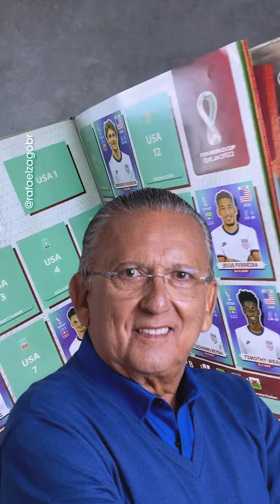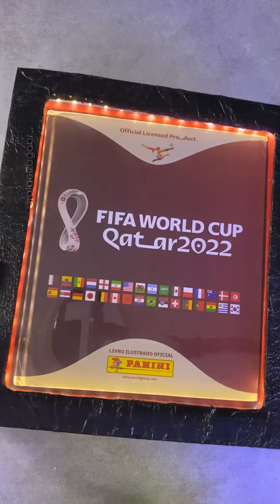Porta álbum de figurinhas da copa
Versão estendida do tutorial do porta álbum de figurinhas.
Usamos papelão, papel camurça, tinta PVA, cola branca, acetato, fita crepe, fita de LED a pilha, papel toalha.